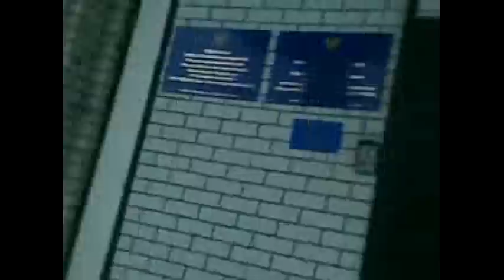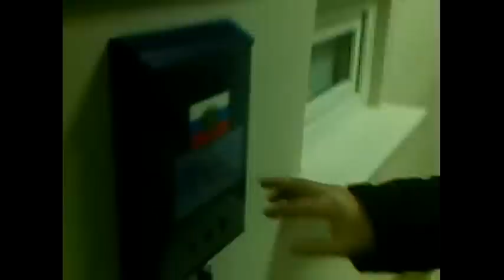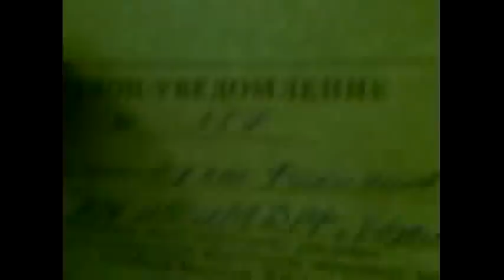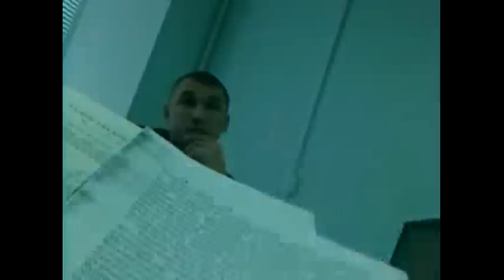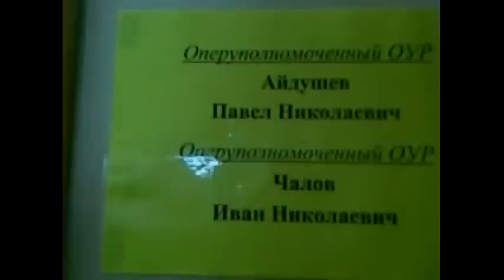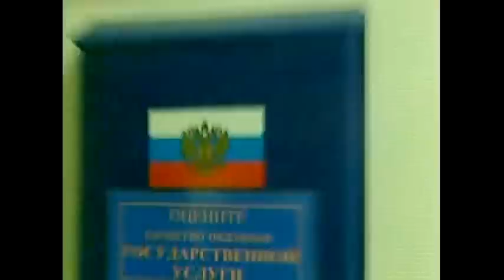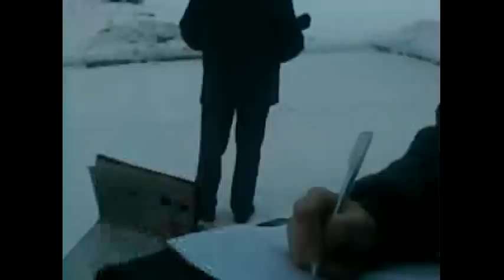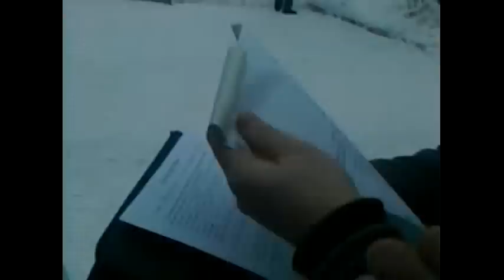Козьмодемьянск:МВДпоРМЭ (БучневВ.М.)в УСТОЙЧИВОМ ПРЕСТУПНОМ СООБЩЕСТВЕ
Бывш.нач.КМ МВД АбрамовыА.В. ссылке подтвердил совершенное,совершаемое преступление. Преступное отношение прокурораГМП КузьминаР.Н.ссылка один из активных инициаторов ПРЕСТУПНОСТИ.Одно изУД№142492доказательство деятельностиУСТОЙЧИВОГО ПРЕСТУПНОГО СООБЩЕСТВА РМЭ.МатериалУД№142492можете скачать ссылке
Ссылке указаны документы,которыеСООБЩЕСТВОМ ОСОЗНАННОудалены из материалов УГОЛОВНОГО ДЕЛА.«Не боевой приказ на премии местным полицейским» ссылка ссылка обоснованное возмущение граждан по факту.Нод ником «Федя» ссылка сообщил, что министр МВДпоРМЭ БучневВ.М. «премию себе выписал 800 тыс.рубл.на новый год!Красавец!»,«Ну он не только себе выписывал большие премии, но и своим приближенным Братухину,Целищеву,Фролову и др.!».Судьи РМЭ состоят в УСТОЙЧИВОМ ПРЕСТУПНОМ СООБЩЕСТВЕ.Судьи РМЭ руководят и контролируют преступления целом в Республике.Заказные дела устойчивого преступного сообщества информирован ссылке покушение на убийство всей семьи в рамках УД№178984 дополнительные доказательства в рамках указанного УД ссылке ,УД№178016 является результатом устойчивого преступного сообщества,преступление в сфере образования, двойной стандарт являются результатом устойчивого преступного сообщества.Оказывается в Марий Эл преступления в сфере ЖКХ "крышует"некий авторитет под фамилией Куклин...Объективные доказательства подтверждают о существовании в Республике Марий Эл устойчивого преступного сообщества.Бучнев Вячеслав Михайлович министр МВДпоРМЭактивно содействует устойчивому преступному сообществу.Оперативный дежурный МВДпоРМЭ ФилипповА.А.озвучил, что народ, обращающиеся в МВД,сидит на шееМВД.Вопрос:кто кого содержит и кто кому служит и в чьих интересах???Бездействие Горномарийского межрайонного прокурора РМЭ КузьминаР.Н.на преступления дополнительно подтверждает об его участии в устойчивом преступном сообществе Республики Марий Эл.Заявление о преступлении от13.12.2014г.КУСП№7378(талон уведомление №357).ГМП КузьминР.Н.сам совершает преступление доказательства ссылке Бездействие со стороны КузьминаР.Н.на совершаемое преступление со стороны полиции подтверждает о руководстве,контроле им в преступлениях.